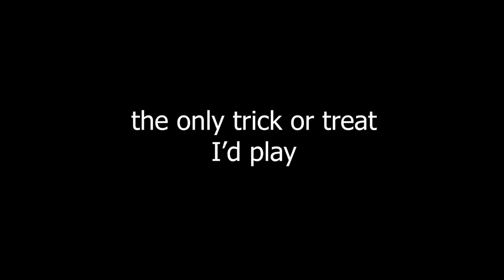Man went into the wrong changing room | Day 25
Mr. Sanate's Recital